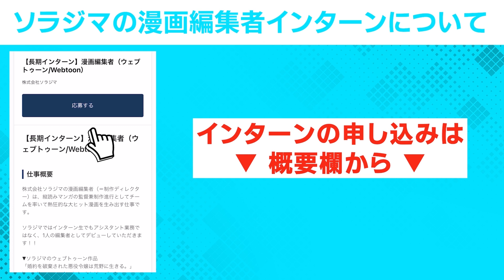「水曜どうでしょう」のプロデューサーが語る！ローカル局の魅力とは？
🌟出版就活チャンネルについて🌟

就活でどうしても会いたいテレビ人20人へのOB・OG訪本（マイナビBooks）
藤村忠寿
北海道大学卒業後、1990年に北海道テレビ入社。東京支社編成業務部でCMデスクを5年勤め、本社制作部へ異動。
1996年にチーフ・ディレクターとして「水曜どうでしょう」を立ち上げる。2003年からは同番組のDVD化を始め、現在までに23本制作、累計400万枚以上の売り上げを記録。